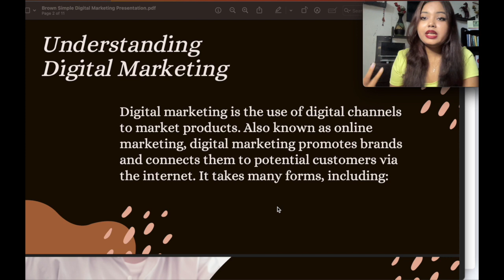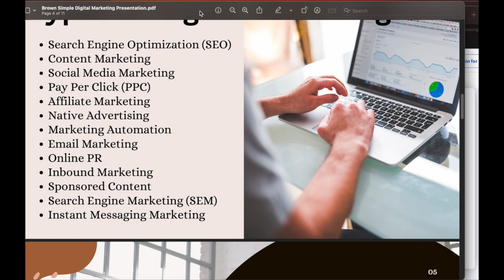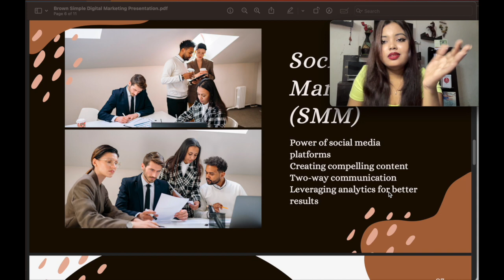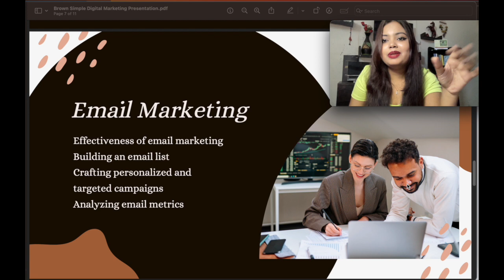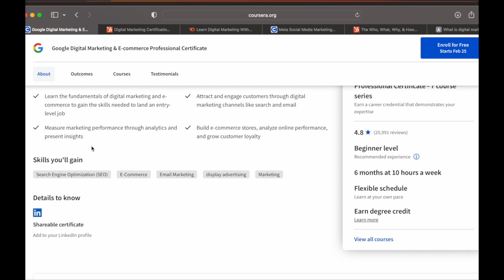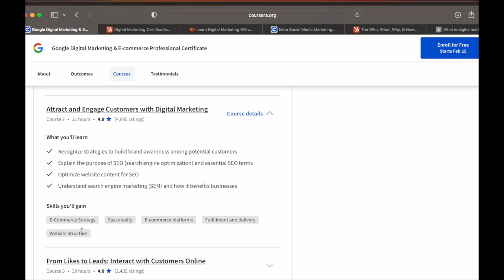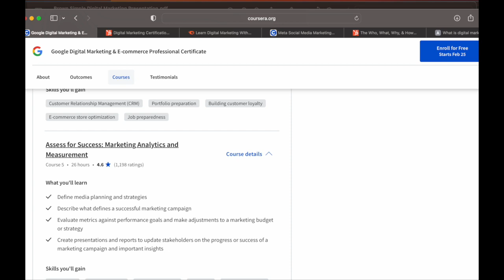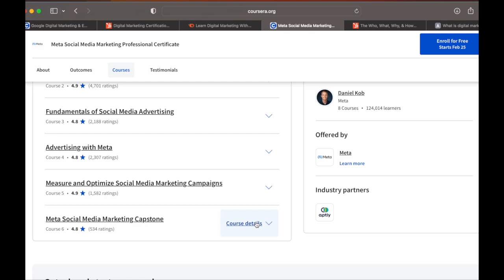Digital Marketing Basics | Free Digital Marketing Courses with Certificates | Earn in Lakhs /Month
All about Digital Marketing | Best Digital Marketing Courses for 2024: Digital marketing is one of the most important aspects of business today. It is the key to your future prosperity and having a strong digital marketing plan will help you attract new clients, increase sales, and keep existing clients coming back for more.

Digital marketing services have evolved into a massive industry that is constantly moving forward. What does this mean for you? It means that the more you know, the more powerful and effective your efforts will be.

If you want to learn what is digital marketing, SEO, and how to design a website so your business stands out from the crowd and gain the skills needed to be successful in this ever-changing world of online marketing, this video is for you!

In this video, we will tell you about some free, top Rated Digital Marketing Courses on the Internet! Gain the knowledge, skills, and confidence you need to take your digital marketing career to new heights! With these digital marketing courses on the internet, you can have the best-in-class digital marketing training to help you get ahead of the competition and set yourself apart from other professionals.